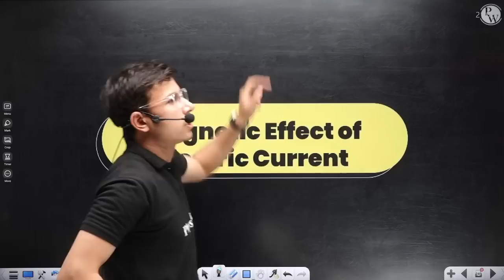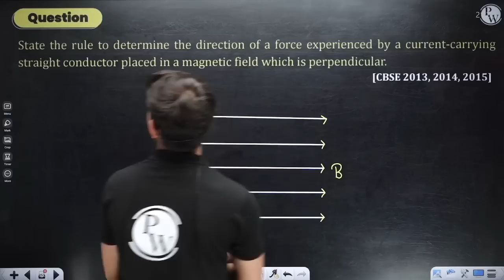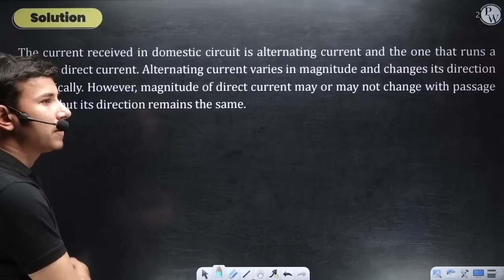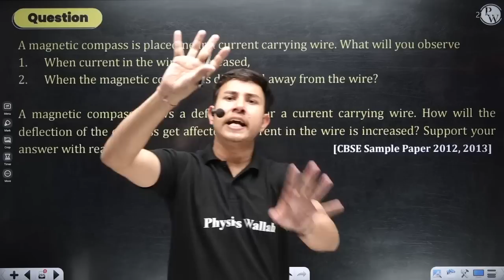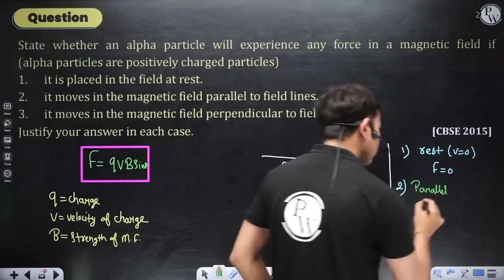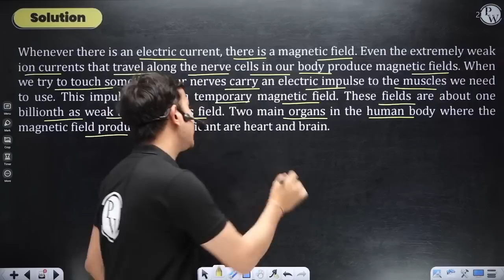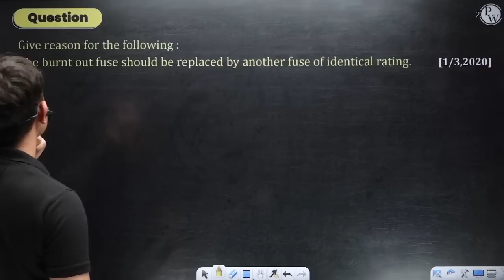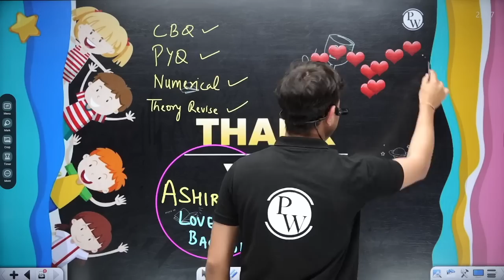Complete 𝗠𝗮𝗴𝗻𝗲𝘁𝗶𝗰 𝗘𝗳𝗳𝗲𝗰𝘁 𝗼𝗳 𝗘𝗹𝗲𝗰𝘁𝗿𝗶𝗰 𝗖𝘂𝗿𝗿𝗲𝗻𝘁 in 2 Hours 15 Minutes | Class 10th Board Exam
Topic
Class 10 Physics in one video | CBSE Boards 2023